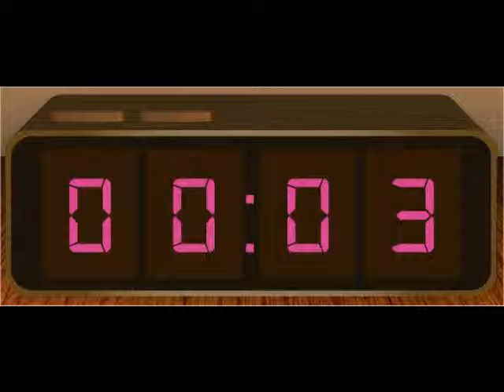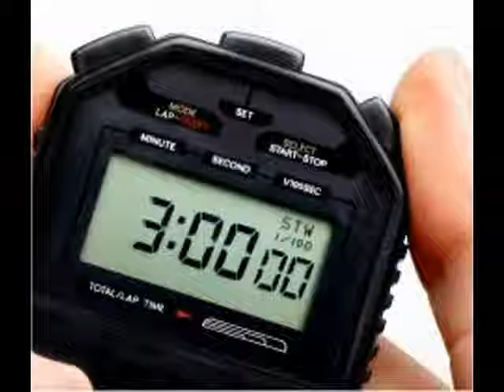Sylvias Mother (my Dr. Hook cover version)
Sylvias Mother sung by Dave Simmons.. a heartfelt plea. Original by Dr. Hook